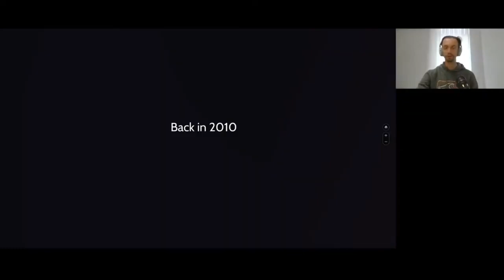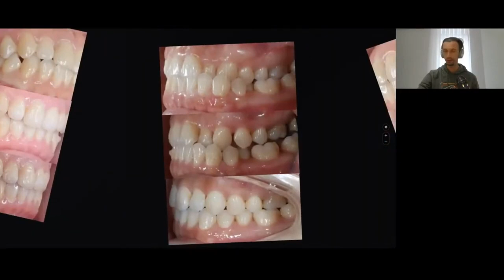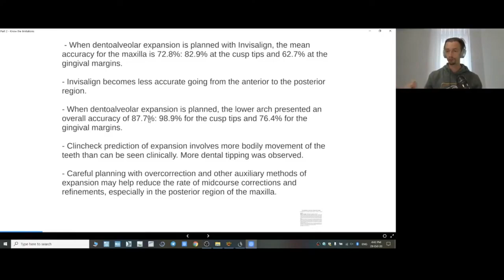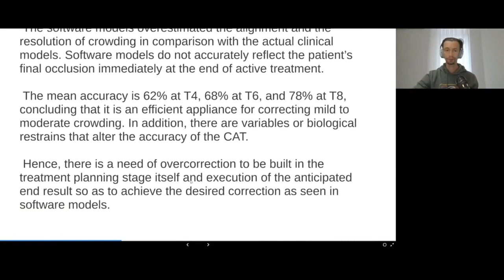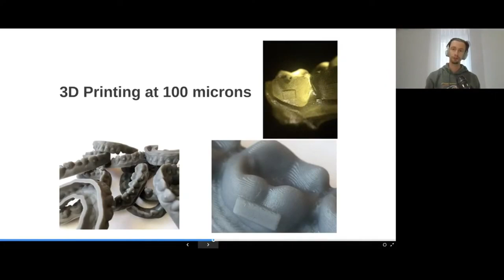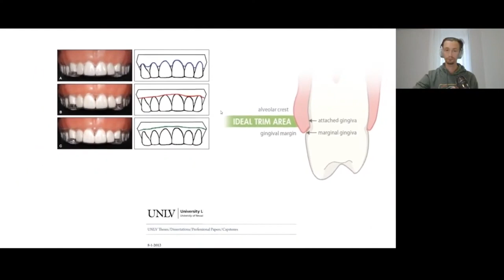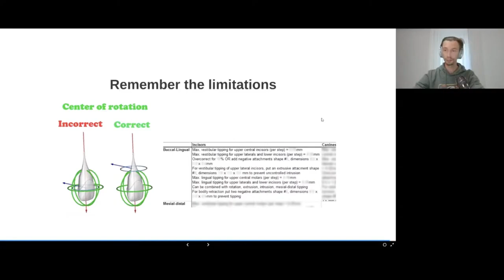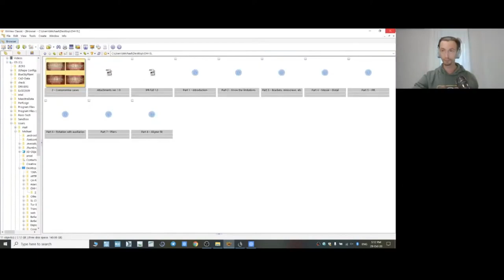Introduction. Limitations of aligners. My lecture from 2020 - Part 1.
Made for OHI-S webinar platform, simultaneous interpreting by Leonid Emdin